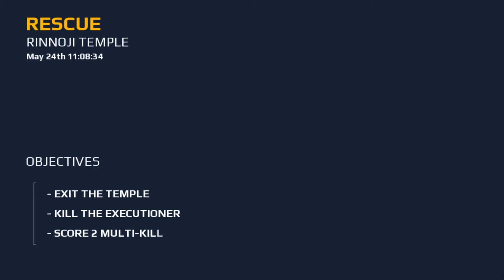MODERN COMBAT 5 ESCAPINGTHE TEMPLE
I ESCAPED AMAZINGLY WATCH TILL END